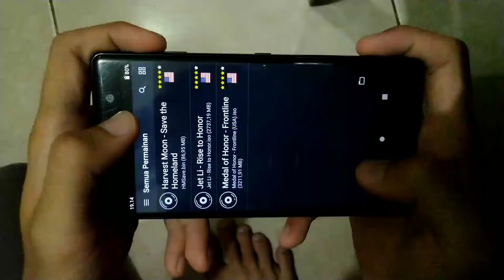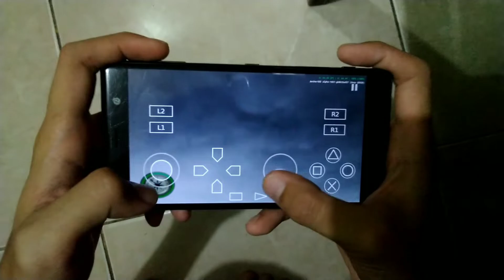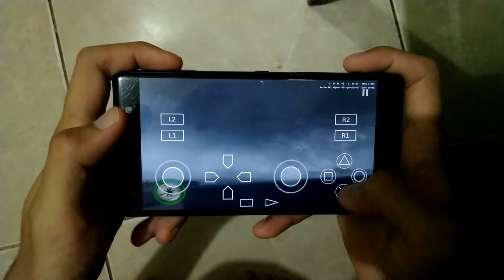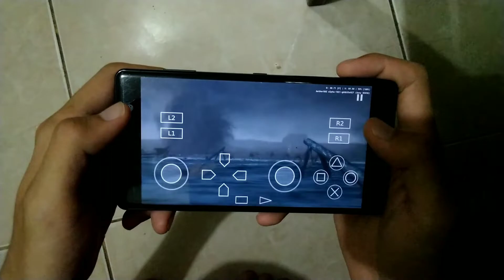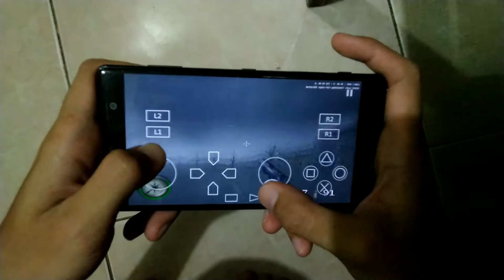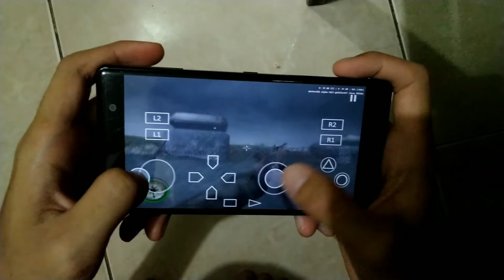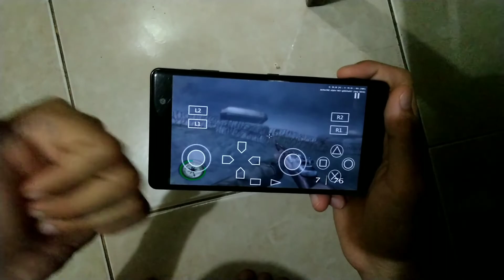Test MEDAL OF HONOR FRONTLINE di SONY XPERIA XZ2 PREMIUM AetherSX2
Yo semua kali ini gw mau test game Medal Of Honor Frontline dan untuk games PS2 lain ditunggu aja Gaes.

reference

aether sx2
aethersx2 60fps